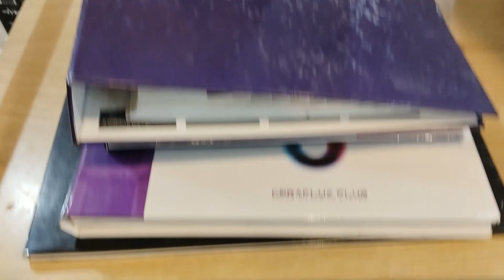Aj main gai salon pe apna hair gloss karwane 💇💇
I, Asifa Ammar , was born in Multan into a Muslim family.

i run my Salon and Fitnes Center.